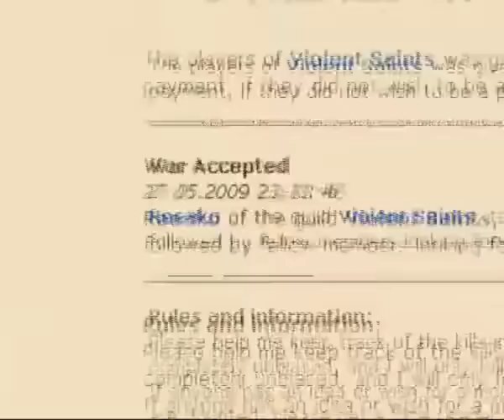Premia War FP vs VS [Watch in HQ]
This movie is about New War in Premia Lands..
Two Big Guild fighting against each other..
LP nd VS..

Skinny _/